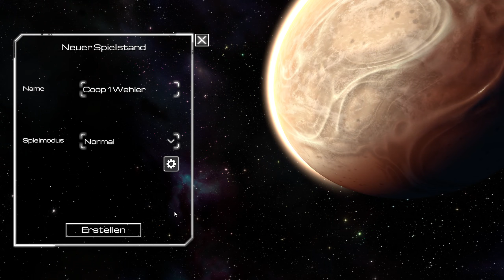The Planet Crafter🚀 ▪️ S2001 | NEUES BIOM! NEUER ROVER! NEUES COOP PROJEKT💪 [AT]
Hey Leute!

Wicked